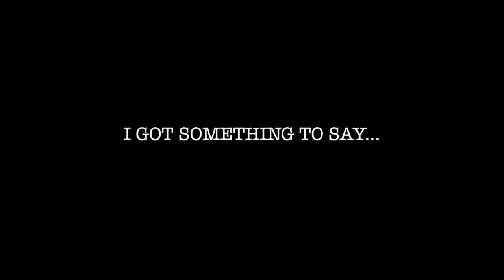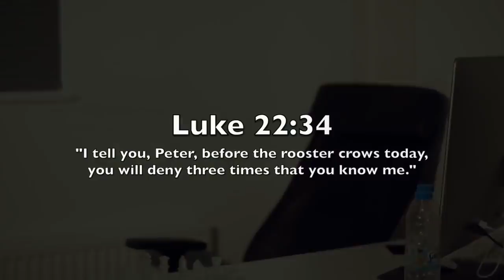(Part 3/3) I got something to say!! Terroll exposes Nakita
Terroll replies to Nakita!

Why are you lying, why? why? why?  Don't pull Terroll down for no reason?

Let him be, and move on please. We all feel something is fishy!

Love and Youtube baby!